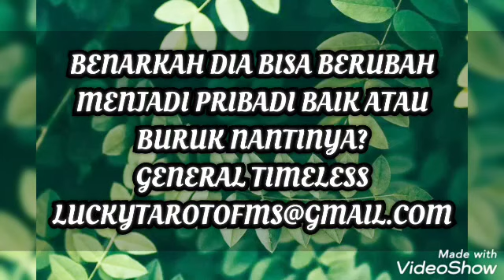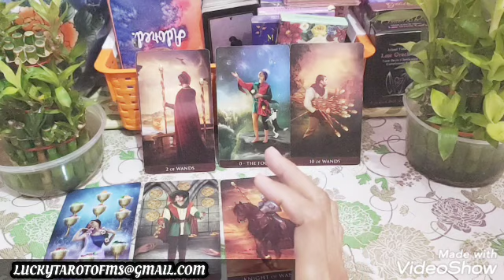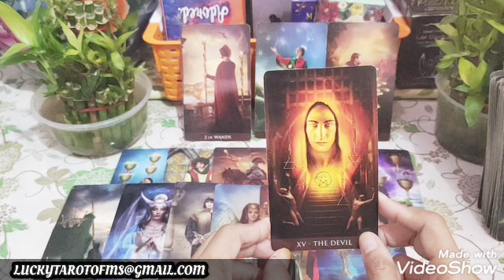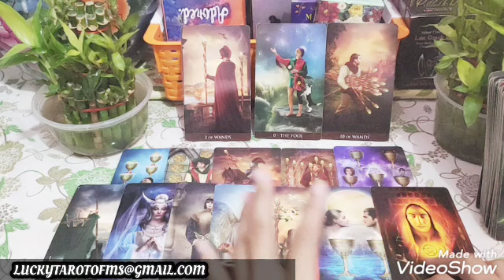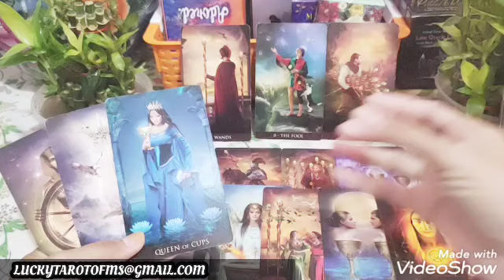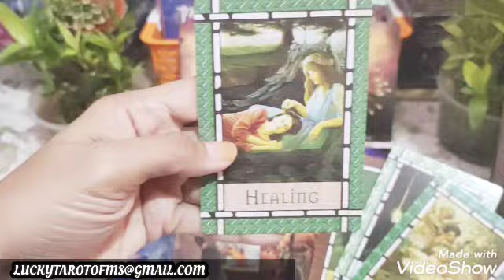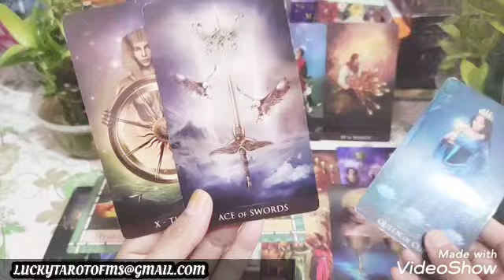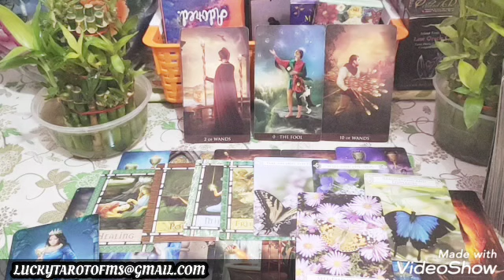BENARKAH DIA BISA BERUBAH LEBIH BAIK ATAU BURUK NANTINYA TWINFLAMES SOULMATE EX TOXIC#